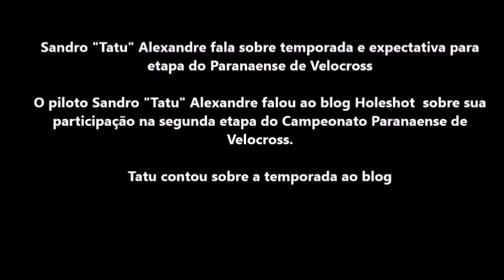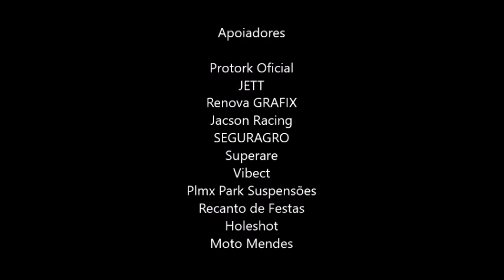Tatu disputa segunda etapa do Paranaense de Velocross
O piloto Sandro "Tatu" Alexandre falou ao blog Holeshot sobre sua expectativa para segunda etapa do Campeonato Paranaense de Velocross, que ocorre em Campina Grande do Sul, nesse sábado (04) e domingo (05).

Tatu também fez um balanço da temporada.